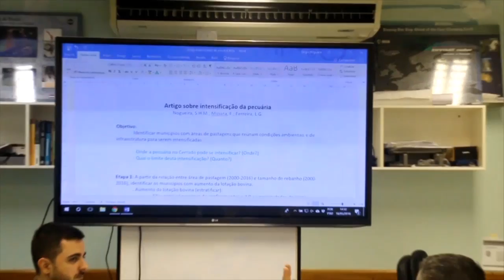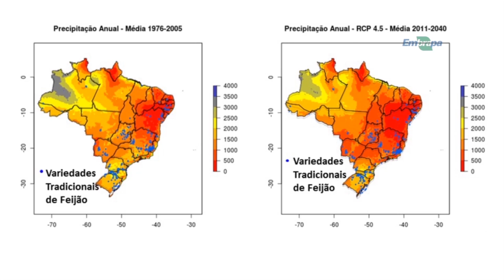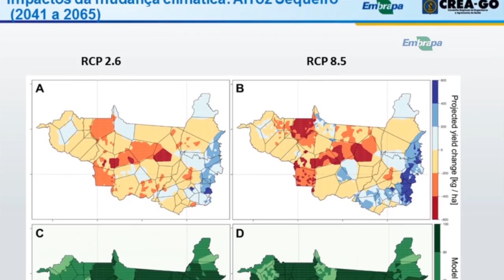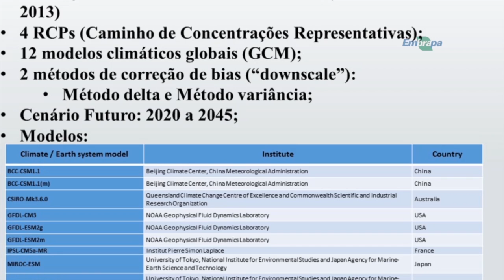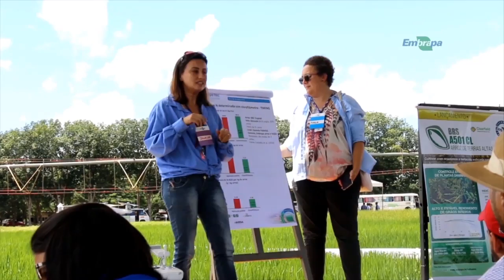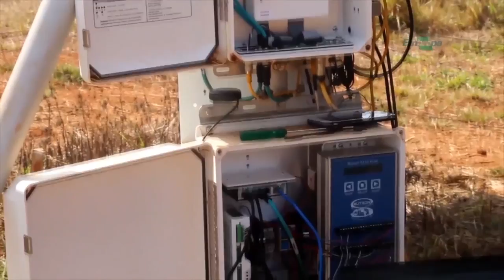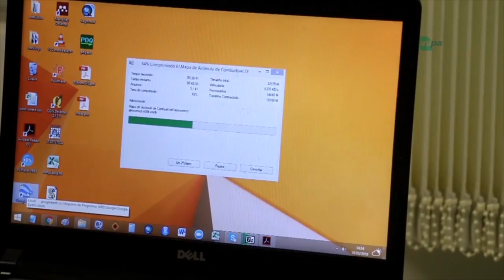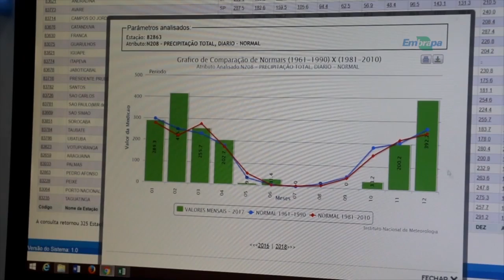Rio Grande Rural #1036 21/10/18 3º bloco